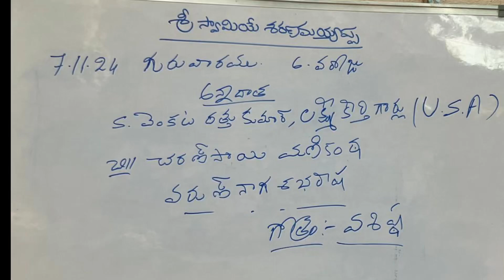శబరి పుట్టినరోజు రోజున స్వాములకు బిక్ష ఏర్పాటు చేశారు ఆశీర్వదించండి 🙏